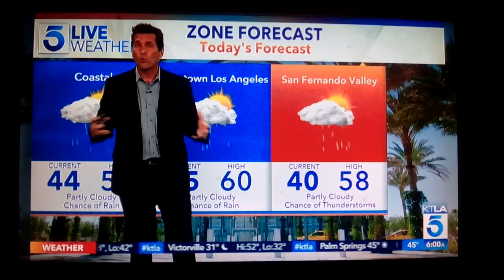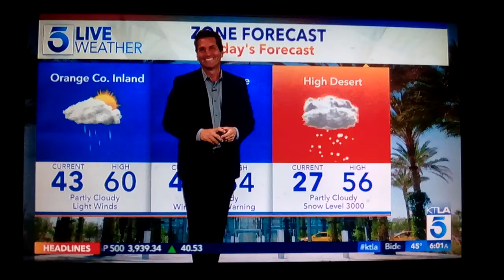March 17, 2021